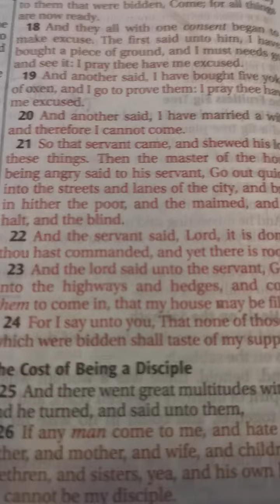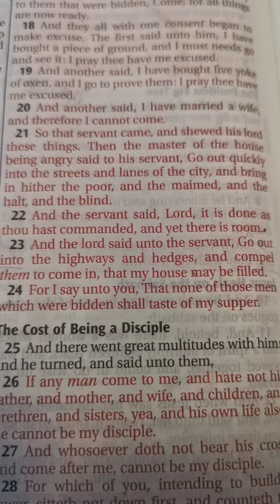The Living Word of God. Scripture Reading Luke 14:16-24 KJV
Then said he unto him, A certain man made a great supper, and bade v many: [17] And sent his servant at supper time to say to them that were bidden, Come; for all things are now ready. [18] And they all with one consent began to make excuse. The first said unto him, I have bought a piece of ground, and I must needs go and see it: I pray thee have me excused. [19] And another said, I have bought five yoke of oxen, and I go to prove them: I pray thee have me excused. [20] And another said, I have married a wife, and therefore I cannot come. [21] So that servant came, and shewed his lord these things. Then the master of the house being angry said to his servant, Go out quickly into the streets and lanes of the city, and bring in hither the poor, and the maimed, and the halt, and the blind. [22] And the servant said, Lord, it is done as thou hast commanded, and yet there is room. [23] And the lord said unto the servant, Go out into the highways and hedges, and compel them to come in, that my house may be filled. [24] For I say unto you, That none of those men which were bidden shall taste of my supper.